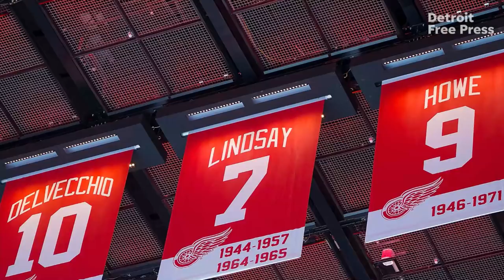Ted Lindsay, Detroit Red Wings legend: 1925-2019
A look back at the epic career of Detroit Red Wings great Ted Lindsay, who died Monday at age 93.